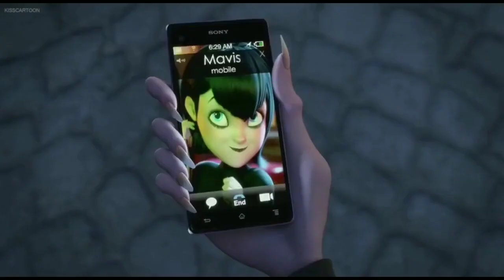Hotel Transylvania 2 Dracula's 𝕭𝖆𝖈𝖐𝖜𝖆𝖗𝖉𝖘 𝕭𝖎𝖓𝖌𝖔 𝕽𝖊𝖒𝖎𝖝 Scene (Hidden Secrets in Description)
*Check My Community for Announcements*
Hotel Transylvania 2 - Mavis gets mad and Dracula Remix Backwards
Hotel Transylvania 2 Dracula Remix Scene Backwards.
It's Strange, Mavis really hates Bingo Bingo 😮
Also, Give me ideas of what YTPs/videos I should do next...
SuSSy Key Moments 🤐 :
0:03 : Jonathan walks Backwards SuS
1:01 : Blobby Bingo Bingo (What is Wayne STARING AT?)
1:06 : 'These are our results' In Remix
1:08 : SUS
1:14 : Mavis says MEME
(I do not own the original Content)